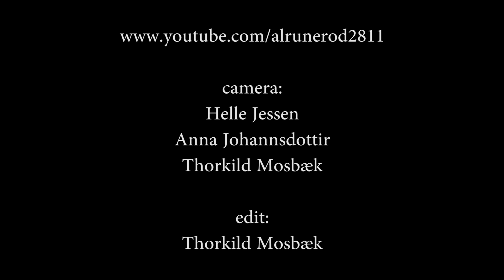Kapelmester Magnus Dybbro Krogh - Spinder i skjul (2012)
By Magnus Dybbro Krogh: bass - Rasmus Toystrup: drums - Mie Færch: keys - An amateur footage shot at Studenterhuset in Aalborg, March 2012